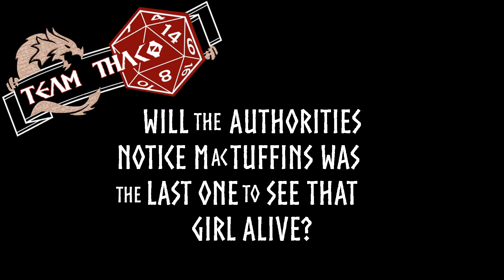F*ING AROUND the KEEP | D&D w. TeamTHAC0, Ep.13 of KeepOnTheBorderlands campaign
The title says it all:  the gang spends this episode having a good old-fashioned F*ck-About inside the KeepOnTheBorderlands. Despite the mundane-sounding plot summary, this video has serial killers, royal rewards, dimensional portals, halfling hordes, ghostly apparitions 'n sh*t, new magic items, tiny monkey clothes...Although it's the shortest episode, to date, there's a lot of excitement jam-packed in here, even more-so than MacTuffins in his shiny new armor!

Video Title: "F*ING AROUND the KEEP | D&D w. TeamTHAC0, Ep.13 of KeepOnTheBorderlands campaign"